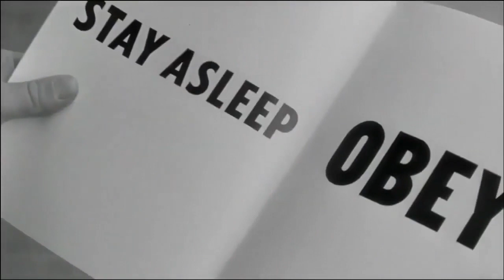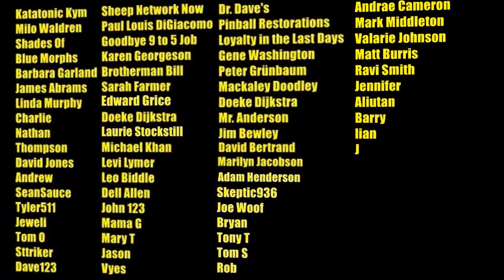they live ft. Judgement day by russian vids